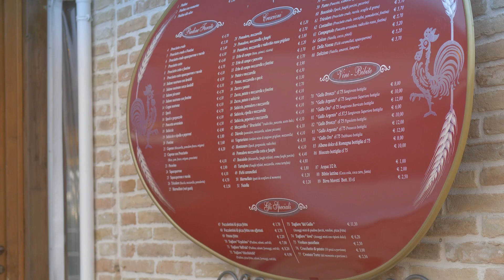😳 Altro che Chiosco delle Piadine, questo è un DRIVE IN!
🎥 Manca solo lo schermo!!

📌 Un parcheggio smisurato,
un giardino attrezzato con
giochi per i più piccoli.

📌 Una veranda riscaldata d'inverno
con stufe a pellet e funghi a gas.

📌 Infine il chiosco, completo di tutto
e pronto per sfornare centinaia
di "pide" fumanti.

👉 L'affitto è interessante, molto interessante!

📲 CHIAMA SUBITO!

Le presenti informazioni
non costituiscono
elemento contrattuale.